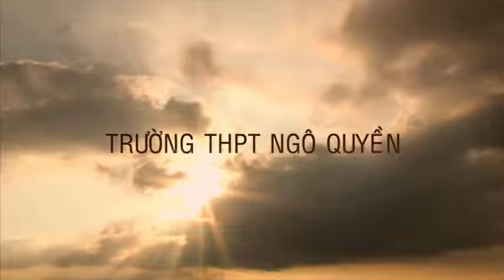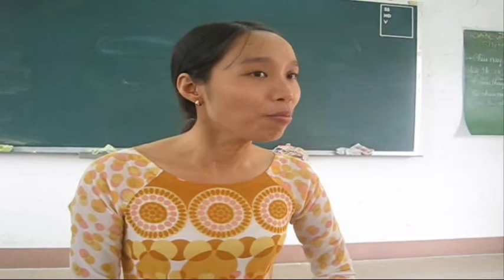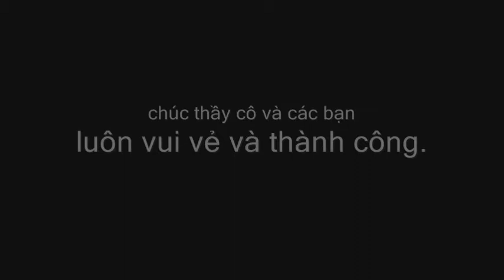i love NQ i love A5